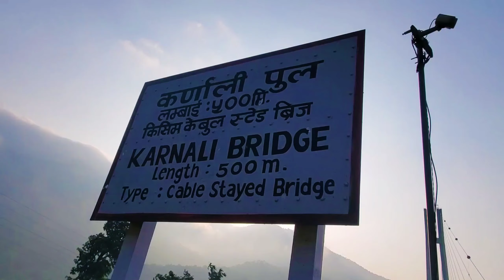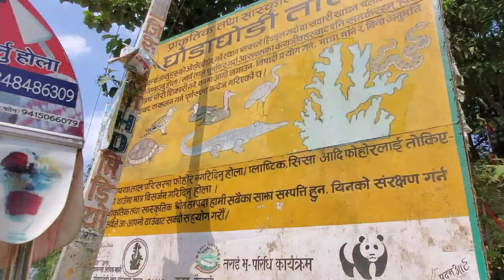Kathmandu to Dhangadhi Bike ride and sightseeing [ Far-West Nepal]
धनगढी देखि काठमाडौ सम्मको यात्रा! यो भिडियोमा काठमाडौ देखि धनगढी सम्मको यात्रामा देखिने सम्पुर्ण कुराहरु को जानकारी दिने प्रयास गरेको छु।